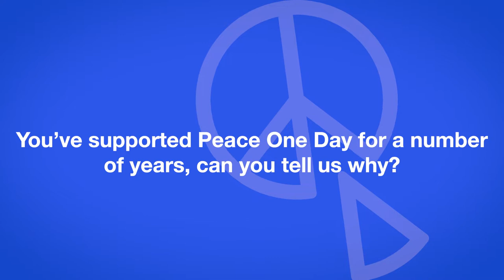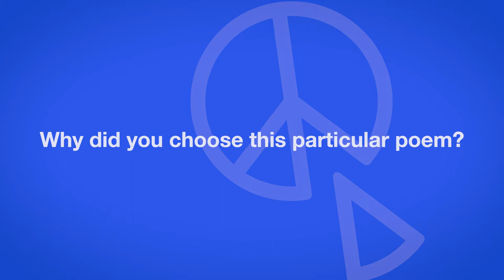Sacha Parkinson Words of Peace | Peace Day Live 2022